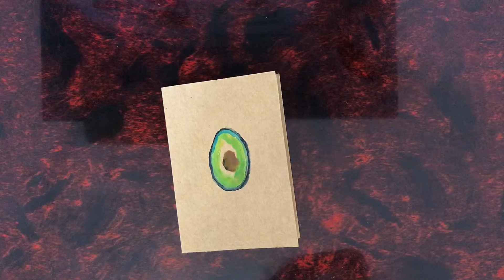Watercolour painting of Avocado (Fast video)| SLC